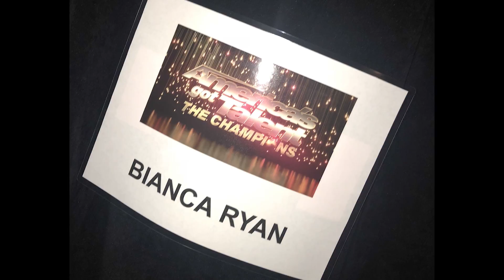America's Got Talent Champions - Bianca Ryan | Say Something - MUSIC VIDEO (Official Audio)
iTunes Say Something - Single by Bianca Ryan

Hey Guys,

Here is my unofficial music video of "Say Something", I wanted you all to share in my experience and my journey on America's Got Talent The Champions.  Here are special behind the scenes footage of me preparing for my live performance on the show that aired on NBC.  You can watch my live performance by clicking on the link above!  Also, please support by streaming or purchasing my recorded version of "Say Something", every thing counts as I am an independent artist, doing this all on my own.

Thanks for all the continued support!